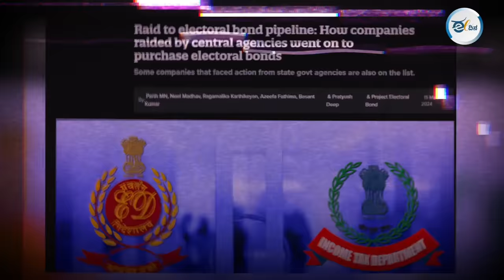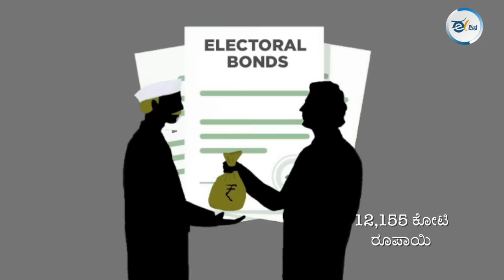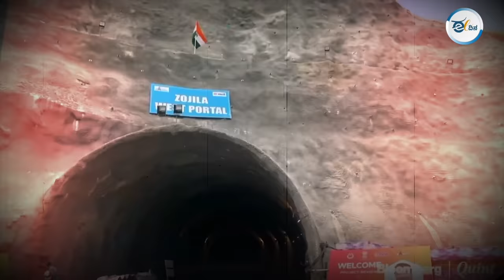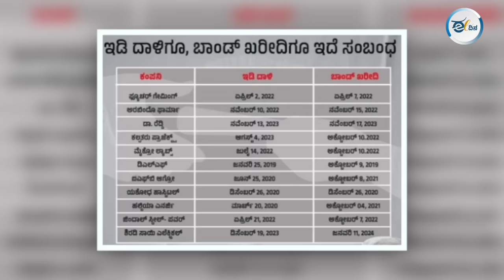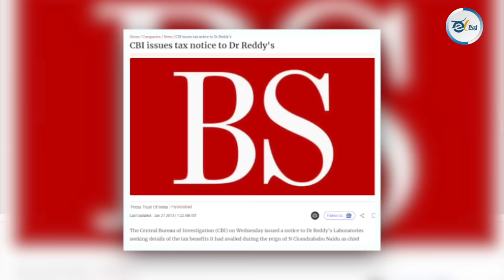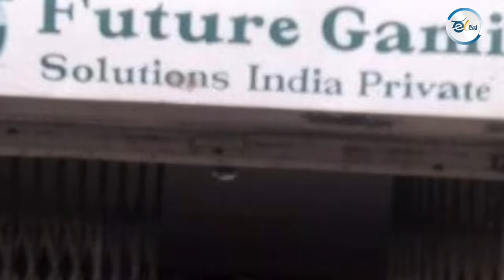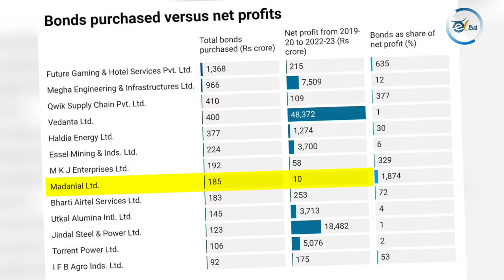ಆ ಕಂಪನಿ ಆದಾಯ ₹10 ಕೋಟಿ, ಆದರೆ ದೇಣಿಗೆ ನೀಡಿದ್ದು ₹185 ಕೋಟಿ !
ಚುನಾವಣಾ ಬಾಂಡ್ ಅಸಂವಿಧಾನಿಕ ಎಂದು ಸುಪ್ರೀಂ ಕೋರ್ಟ್ ಘೋಷಿಸಿದ ಮೇಲೆ ಭ್ರಷ್ಟಾಚಾರದ ರೂಪಗಳು ಒಂದೊಂದಾಗಿ ಹೊರಗೆ ಬರುತ್ತಿವೆ. ಕೆಲವು ಕಂಪನಿಗಳು ತಮ್ಮ ಮೇಲೆ ಇಡಿ, ಐಟಿ, ಸಿಬಿಐ ದಾಳಿ ಆಗುತ್ತಿದ್ದಂತೆಯೇ ಚುನಾವಣಾ ಬಾಂಡ್ ಮೂಲಕ ರಾಜಕೀಯ ಪಕ್ಷಗಳಿಗೆ ದೇಣಿಗೆ ನೀಡಿದರೆ, ಇನ್ನು ಕೆಲವು ಕಂಪನಿಗಳು ಆಳುವವರಿಗೆ ದೇಣಿಗೆ ಕೊಟ್ಟು ದೊಡ್ಡ ಮೊತ್ತದ ಗುತ್ತಿಗೆ ಪಡೆದು ಭರ್ಜರಿ ಲಾಭ ಮಾಡಿಕೊಂಡಿವೆ. ಈ ವಿದ್ಯಮಾನ ಕುರಿತು ಸಪನಾ ನಂದವಾಡಗಿ ಮಾತನಾಡಿದ್ದಾರೆ.